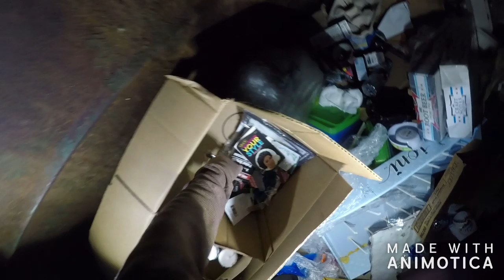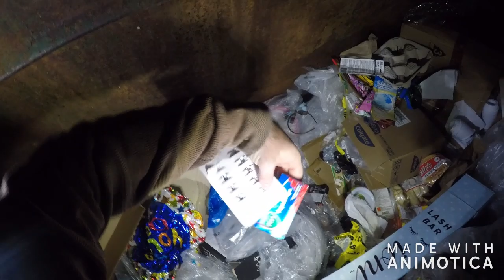Happy Birthday Dinner and some Dumpster Diving!!! Getting old!! Trash to Cash!!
Welcome back to simplelifelearning!! Happy Birthday Dinner and some Dumpster Diving!!! Getting old!! Trash to Cash!! Come celebrate a little bit of Nikki's birthday with us and then check out what we find Dumpster Diving. Yes we Love Dumpster Diving so much That we send our birthday doing it. When you live a frugal lifestyle little things make you happy. If your just beginning your journey into frugal living I would suggest starting with Dumpster Diving, it has had a huge impact on how we see and do things also saving us a ton of money along the way.